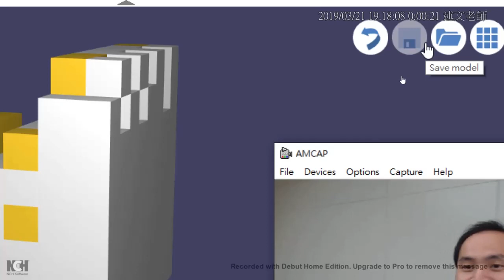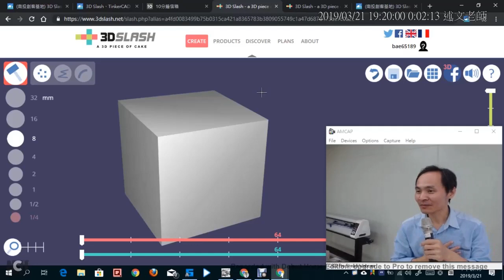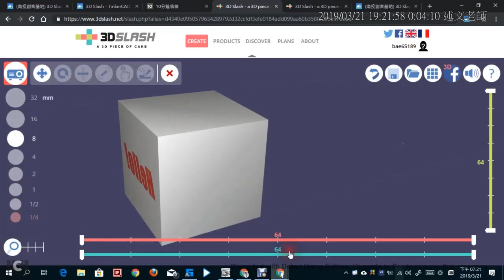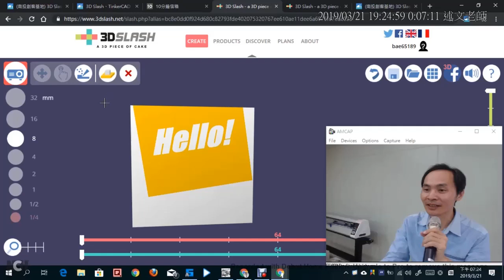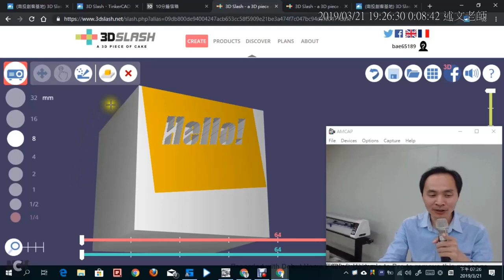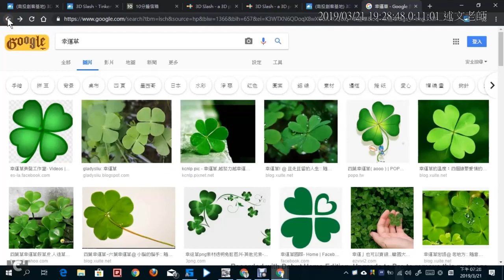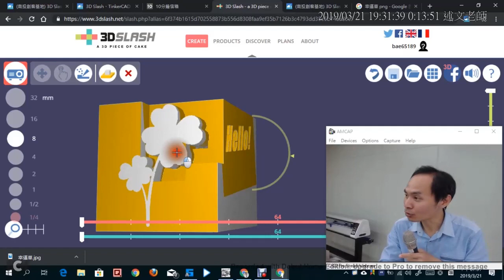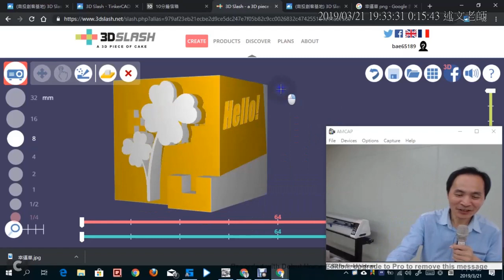04：3DSlash 投影機工具的使用